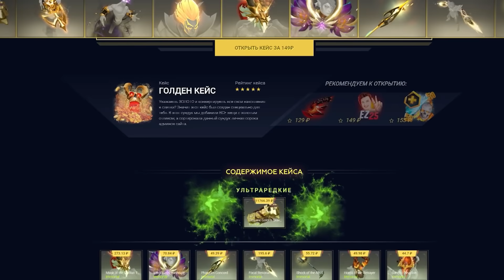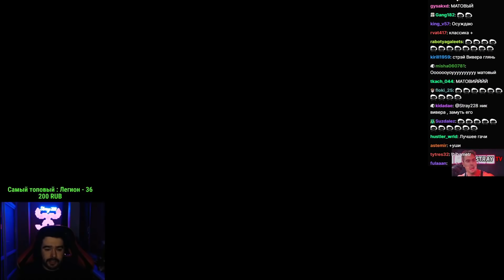СТРЕЮ ЗАДОНАТИЛИ 150К ЗА 40 МИНУТ//ПОКАЗАЛ ВЫСШИЙ ПИЛОТАЖ НА ШЛЯПОЛЕТЕ